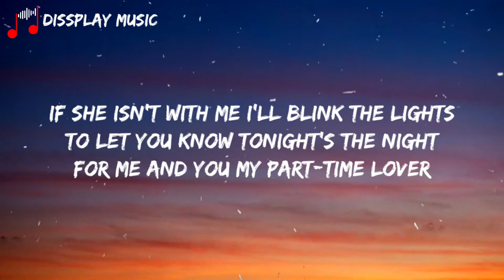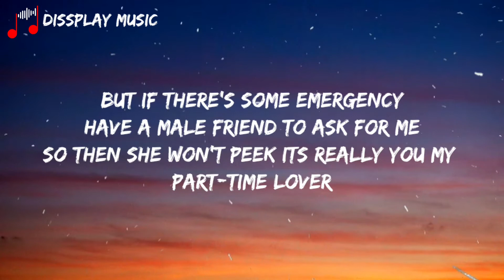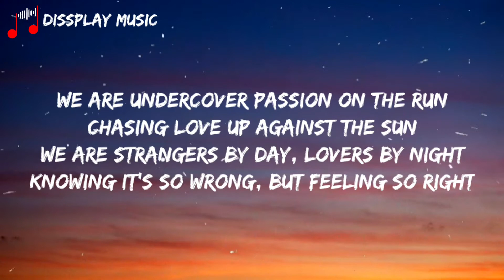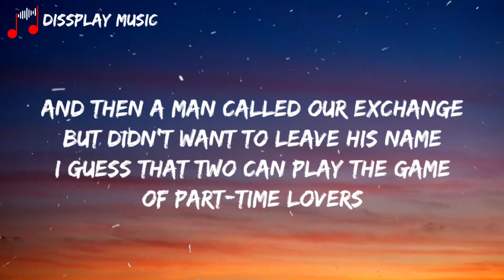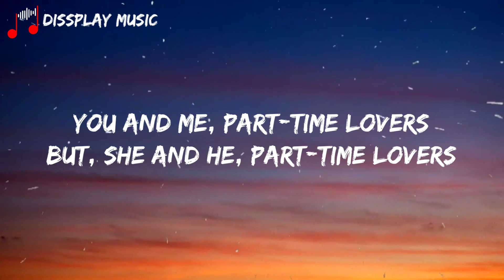Stevie Wonder Party - Time Love (lyrics)